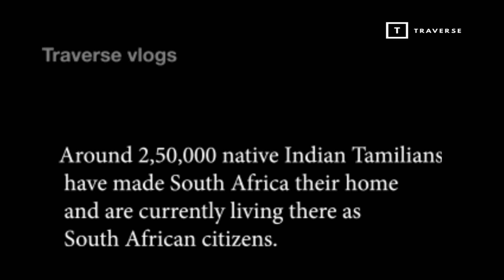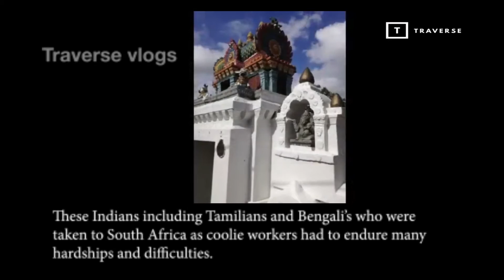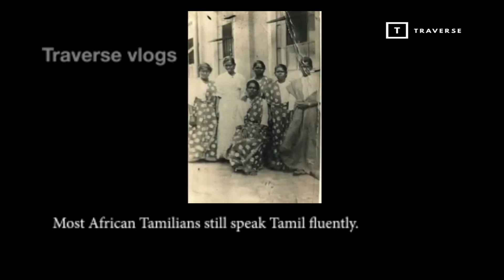South Africa Tamil's | தென்னாபிரிக்கத் தமிழர் |British colonial history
Tamil South Africans are Indian South Africans of Tamil descent. Tamil people form the majority of Indian immigrants who came from India to Natal, South Africa, from 1860 onwards. After the expiry of their indentures most of these Indians moved to the cities, becoming established as a thoroughly urban population.